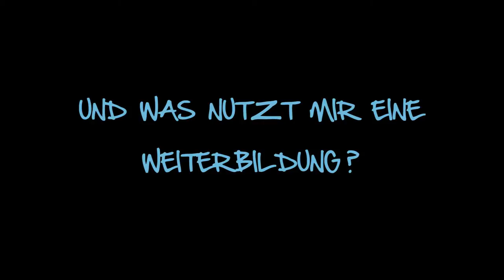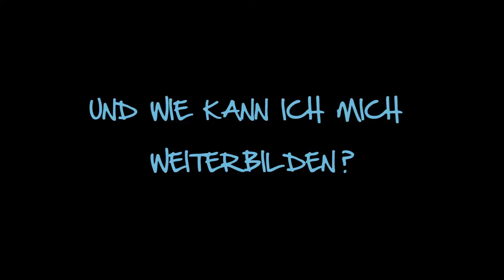IHK Expertin beantwortet FAQ zur Weiterbildung | IHK Azubi Guide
Wieso ist Weiterbildung so wichtig? Und was bringt sie mir? Diese und weitere Fragen beantwortet die IHK-Expertin Ulrike Weber im Interview.